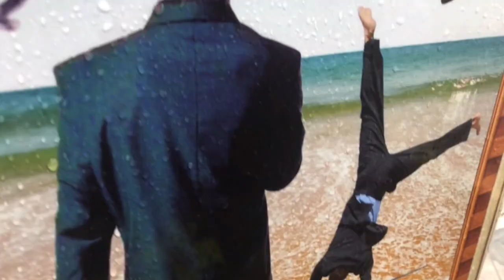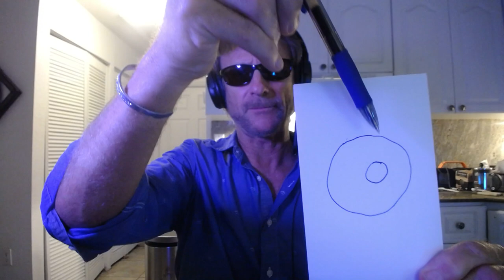MZTV 722: How Does This Nerve-Wracking Drama End?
A woman attending a lengthy but emotionally stressful stage play freaks out at the evil deeds of the story's antagonist and rushes the stage, taking swipes and kicks at the actor who's making life difficult for her favorite protagonist. Mercifully, she is escorted backstage by security where she settles back down into reality and is shown the script. The playwright,  flipping quickly to the last page of his award-winning drama, show's the lady the ending. The woman is so thrilled by the greatness and glory of the final page that she can now re-join the action onstage, much calmer and even joyful in contemplation of the resolution that she knows is coming.

Um—can you say Ephesians 1:9-10?